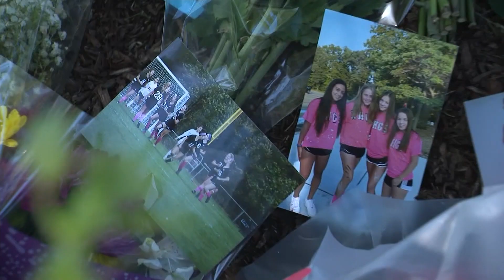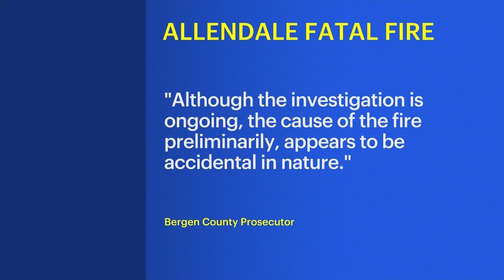Community mourns Allendale teen killed in weekend house fire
The Allendale community is mourning the loss of a 17-year-old girl who died in a house fire over the weekend.